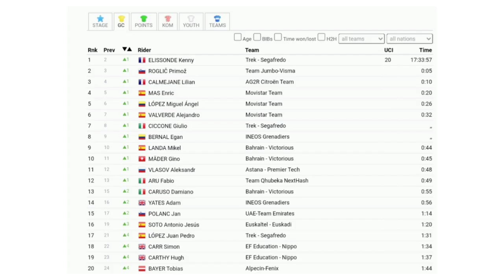Jasper Philipsen Wins Again | 2021 Vuelta a España | Stage 5 | Sprint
Jasper Philipsen Wins Again | 2021 Vuelta a España | Stage 5

Jasper Philipsen from Belgium and team (Alpecin-Fenix) wins the fifth stage. His second win in this year’s La Vuelta and fifth of the year.

Philipsen was quoted saying "It makes it even more beautiful if you see the final five kilometres how we were there together all with the team. I cannot describe that. This team, we haven't been riding so long together but it's incredible what we all do for each other, and I think it's so beautiful to finish it off together. After yesterday I was a bit disappointed that I couldn't do my sprint how I wanted but to win today is super nice to turn a page from yesterday and enjoy this moment together with the team. It's not particularly that I'm already thinking about the end of the Vuelta and the green jersey but it's nice to wear it day by day and then we'll just see how far we can get."

Fabio Jakobsen (Deceuninck-QuickStep) and Alberto Dainese (Team DSM) finished second and third.

Rein Taaramäe crashes from lead with 11.6 km before stage finish. Kenny Elissonde from France and team (Trek-Segafredo) takes the race lead in this year’s La Vuelta.
 General Classification.

1. Kenny Elissonde (Fra) Trek-Segafredo 17:33:57
2 Primoz Roglic (Slo) Jumbo-Visma 0:00:05
3 Lilian Calmejane (Fra) AG2R Citroën Team 0:00:10
4 Enric Mas Nicolau (Spa) Movistar Team 0:00:20
5 Miguel Angel Lopez Moreno (Col) Movistar Team 0:00:26
6 Alejandro Valverde (Spa) Movistar Team 0:00:32
7 Giulio Ciccone (Ita) Trek-Segafredo
8 Egan Bernal Gomez (Col) Ineos Grenadiers
9 Mikel Landa Meana (Spa) Bahrain Victorious 0:00:44
10 Gino Mäder (Swi) Bahrain Victorious 0:00:45
11 Aleksandr Vlasov (Rus) Astana-Premier Tech 0:00:48
12 Fabio Aru (Ita) Qhubeka NextHash 0:00:49
13 Damiano Caruso (Ita) Bahrain Victorious 0:00:55
14 Adam Yates (GBr) Ineos Grenadiers 0:00:56
15 Jan Polanc (Slo) UAE Team Emirates 0:01:14
Abandoned
Photos / Images:TV

VRT
L'Équipe TV
La Chaîne L'Équipe
ASO
Getty Images
Getty Images Sport
Getty Sport
Procyclingstats.com
Cyclingnews.com
Bettini Photos
Bettini Image
Eurosport.com
PhotoNews
ESPN
SuperSport Variety 1

Music
1.
2. Splice app (GoPro)
Upcoming events.